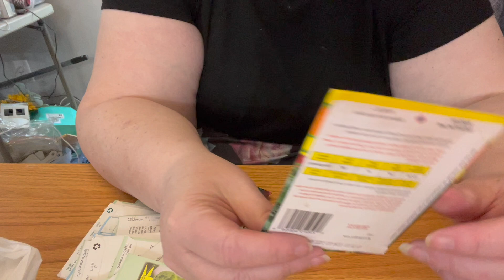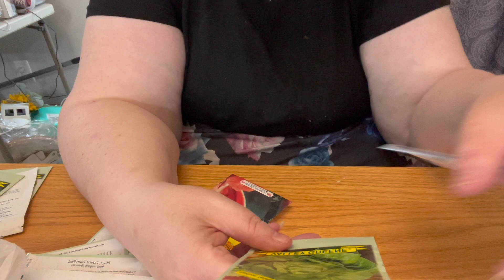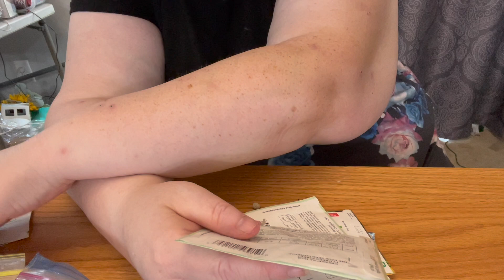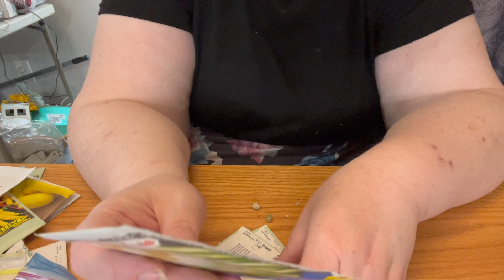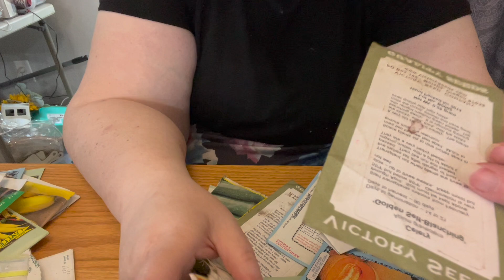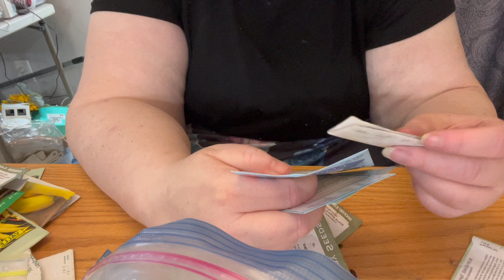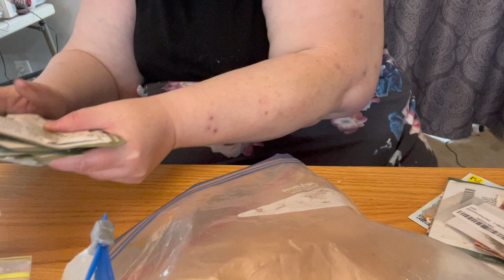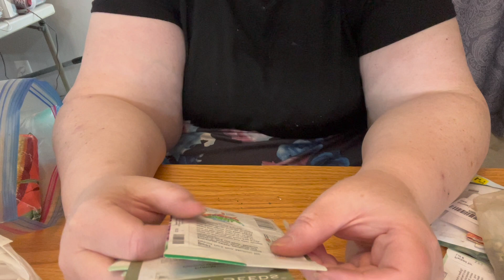Halloween tiny tidy tuesday : seed declutter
Join me in this Halloween-themed tiny tidy Tuesday as we declutter and organize our seeds collection. Let's get rid of the old and make space for the new!
host  @TheHelpfulHome

0:00 Intro
Prep Work
FinalThought/Reveal
Closer Look